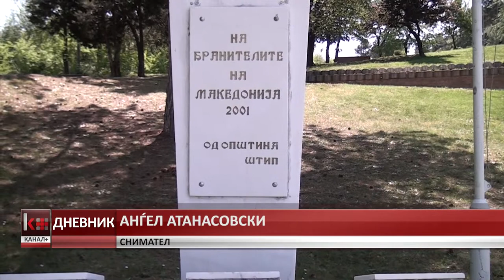16 ГОДИНИ ОД ЗАГИНУВАЊЕТО НА БРАНИТЕЛИТЕ ДИМИТАР ДВОЈАКОВСКИ И ВЛАТКО ПЕТРОВ